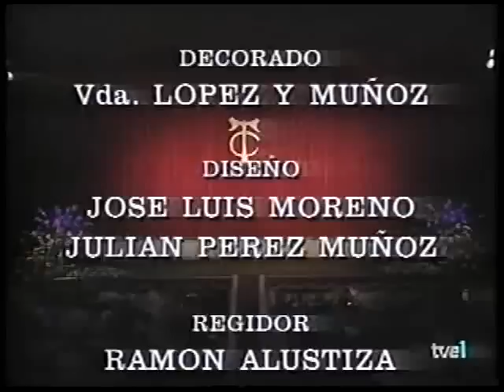ROCIO JURADO - ORTEGA CANO ( HISTORIA DE UNA ESTRELLA ).wmv